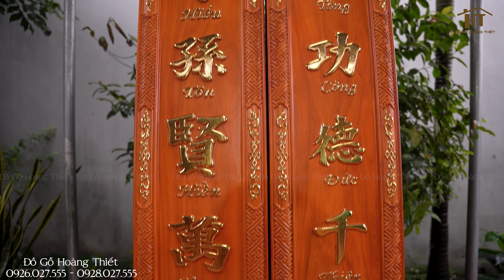Mẫu Cuốn Thư Câu Đối Liền Khối Đẹp Nhất 2023 | 0926.027.555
Xưởng đồ gỗ hoàng thiết luôn tự hào về sản xuất đúng chất lượng.

👉Link:    / @dogohoangthiet1973

🏡Địa chỉ: SN 92 Làng Nghề Mộc Đại Nghiệp - Tân Dân - Phú Xuyên - Hà